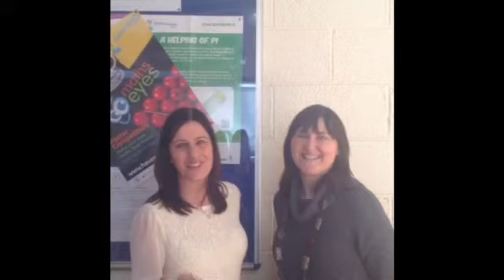One Night Only